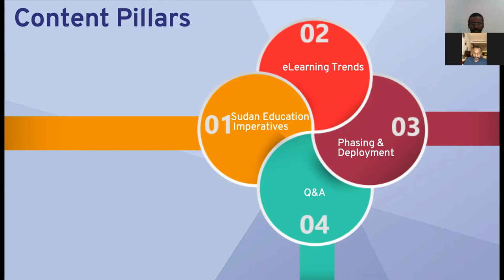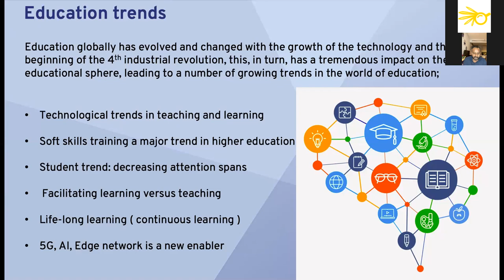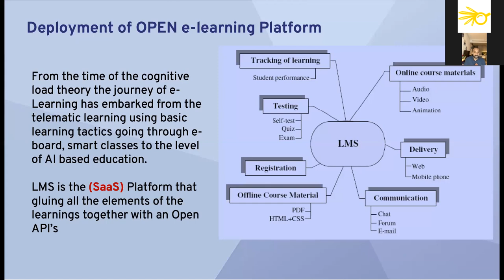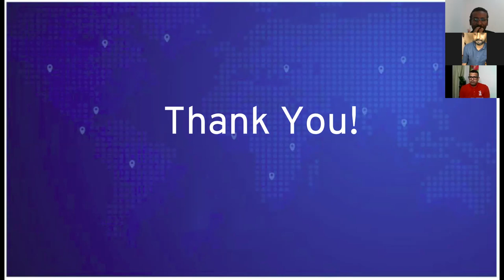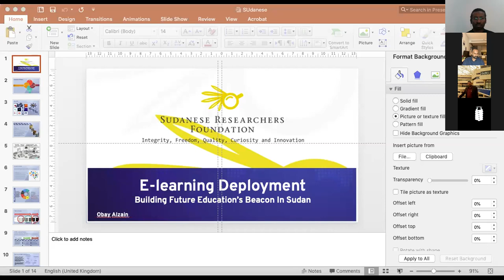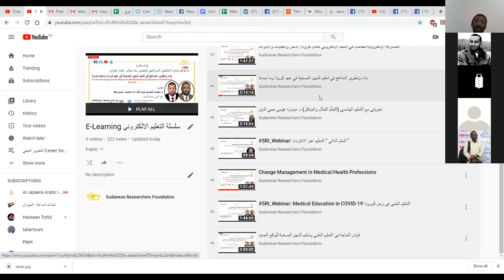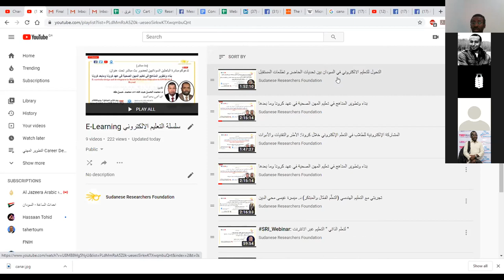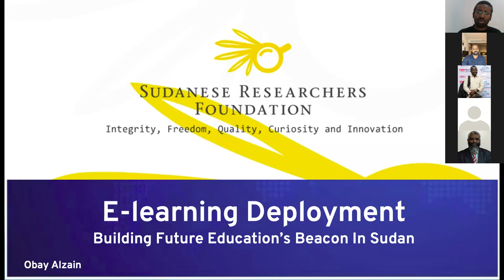مقترح عملي لتطبيق التعليم الإلكتروني في السودان...الآن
تقديم:
أبي الزين
Obay Alzain
IT executive in multinational corporation
Former product manager at Facebook Middle east
Former Head Of Marketing at Wiko